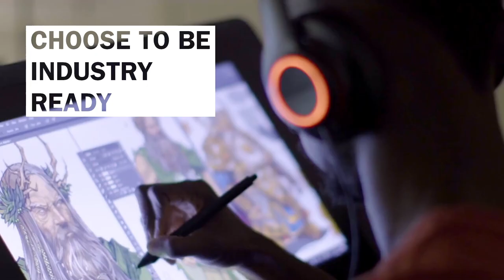Clearing 2020 | Arts University Plymouth